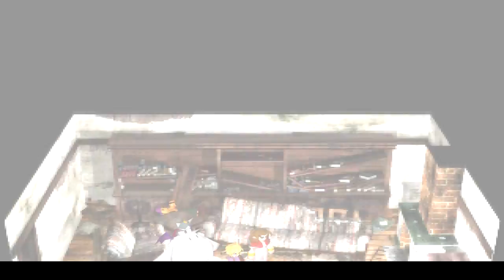Let's Play - FINAL FANTASY 7 #32 - Barrets Geschichte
1997 Erschien diese legendäre Game, welches sich bis 2006 9,8 Millionen mal verkauft hat.

Jetzt gehen auch wir noch einmal auf die epische Reise rund um Cloud und Sephiroth.
Es warten Hunderte.. Ach was Tausende Gegner die sich uns in den Weg stellen werden. Doch wir werden es schaffen und die Welt vor dem Untergang retten.!

Auf geht es, lasst uns Sephiroth zur Strecke bringen!

Final Fantasy 7 ist im Handel oder über Steam erhältlich.

Die Rechte am Spiel und den Inhalten gehören Square-Enix und denjeweiligen Publishern.

Let's Play - FINAL FANTASY 7
Kommentiertes GAMEPLAY VON UND DURCH PC ARCHANGEL